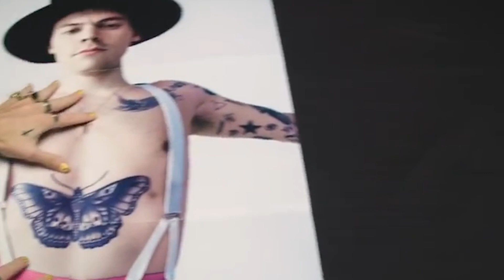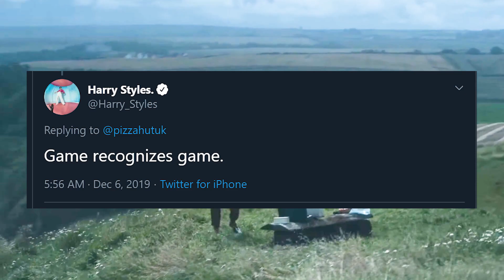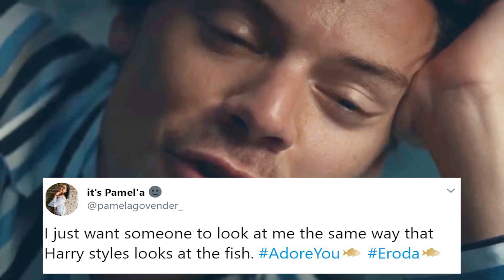Harry Styles Drops QUIRKY Video for 'Adore You' and The Internet Reacts!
Harry Styles has given fans A LOT to process this week, from a totally nude photo to a new music video where he befriends a fish.. and we have all the details BUT before we get into it if you’re new here, be sure to hit subscribe and ring the bell so you don’t miss out on any updates!

Ok so first of all, Harry released a teaser video for the vinyl set of Fine Lines and well he’s nude.

In the video you can see his hands opening the set and giving you a glimpse of what it comes with. In addition to the typical song list it looks like it comes with a double sided poster one side nude one side with some pink pants depending on how edgy you’re feeling.